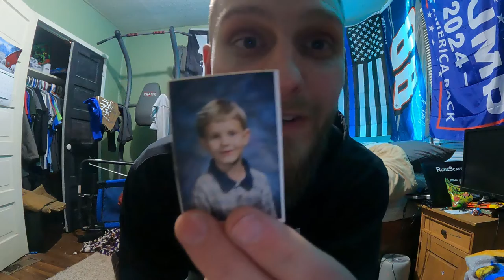A Small Step Forward - Daily Vlog